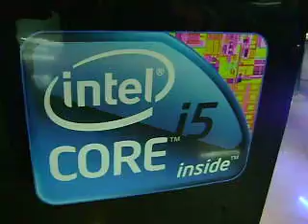SCOOTER 2010 TRONIKS.AVI